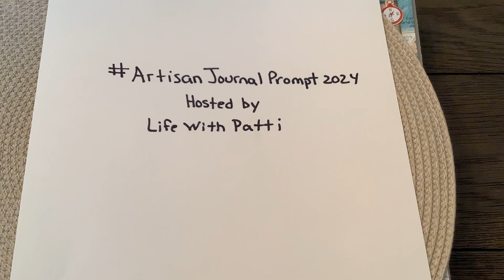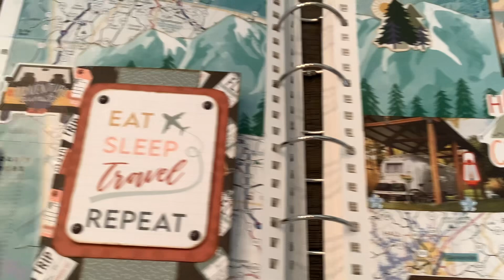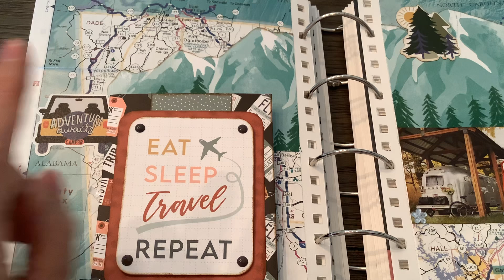artisanjournalprompt2024 hosted by @lifewithpatti9531 prompt is travel